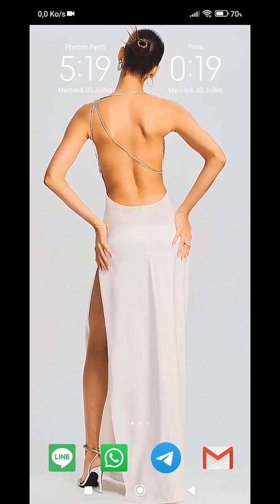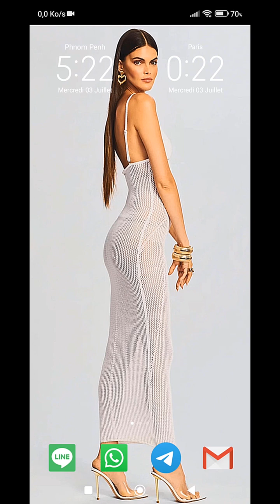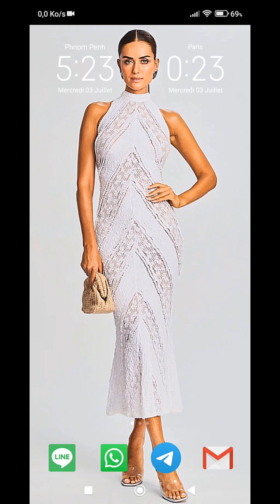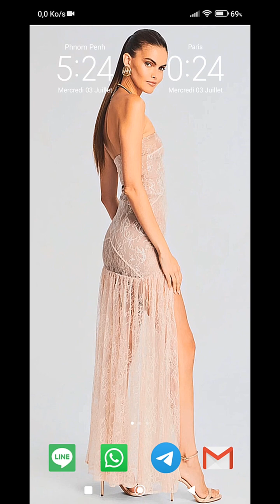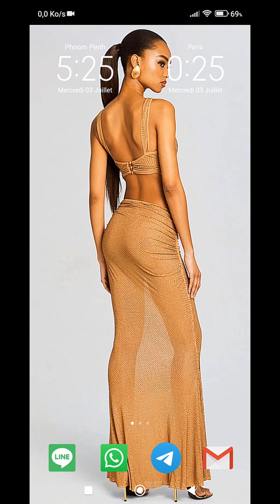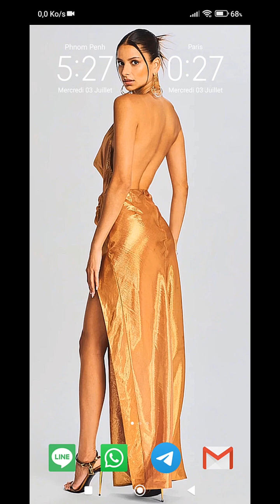014 EXAMPLE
COMPILATION 004-012
wallpaper sexy girl slideshow for your phone. Download the previous short for free, without music!
Cropped to fit phone's size. Stripe at the top for better visibility. Music by Clash Of Digital Titans, Silent Fury Unleashed from StockTune. Images from retrofete.com